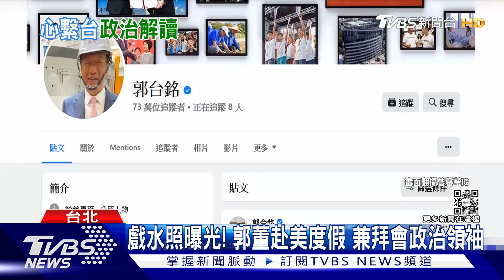戲水照曝光! 郭董赴美度假 兼拜會政治領袖｜TVBS新聞@TVBSNEWS01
元宵節，有意角逐2024的副總統賴清德的政務跟黨務行程滿檔，下午除了要幫南投立委參選人蔡培慧輔選外，上午也不忘先回台南鹽水發福袋 ！至於被稱為非綠聯盟的最強共主，鴻海創辦人郭台銘，目前人正在美國度假，不過前立委盧嘉辰透露，郭董此行還會拜會美方的企業界跟政治領袖!